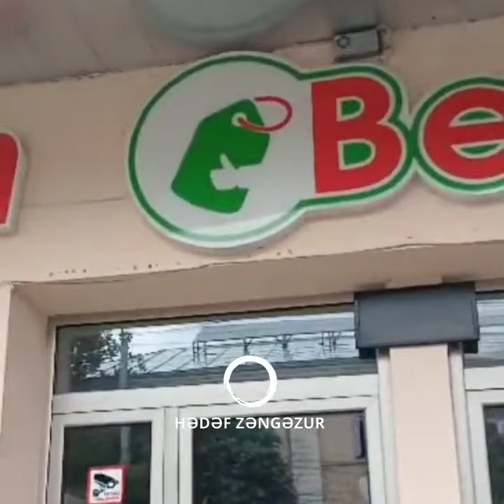Ağdərə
Ağdərədən yeni video görüntülər#abuneol